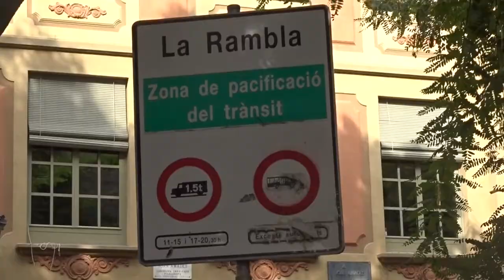Trip to Barcelona 2017⎜MiJoy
10/25/17-10/29/17 Short family vacation in Barcelona ❤︎

✂︎Edited: iMovie

Fortaleza -Topher Mohr and Alex Elena (youtube audio)